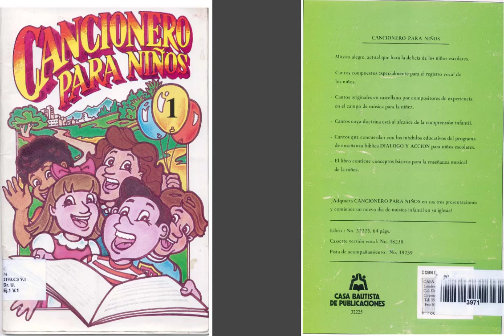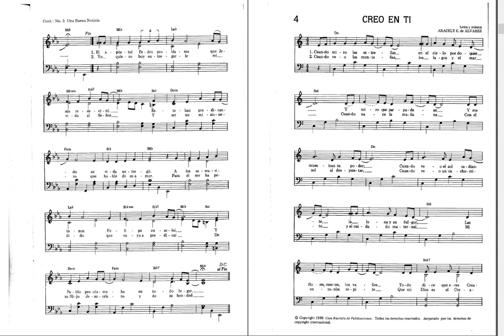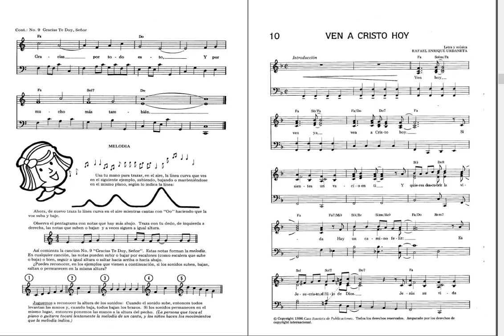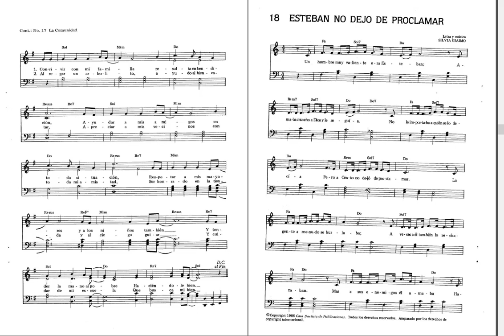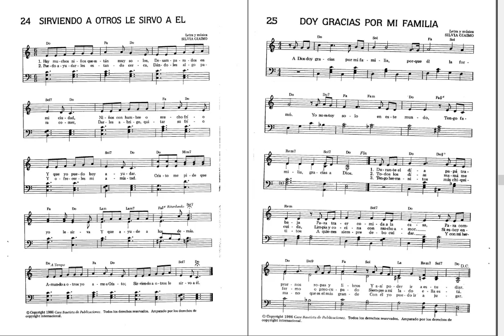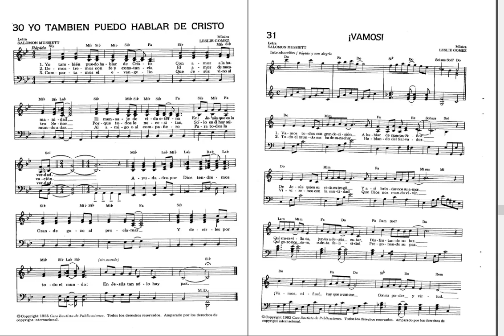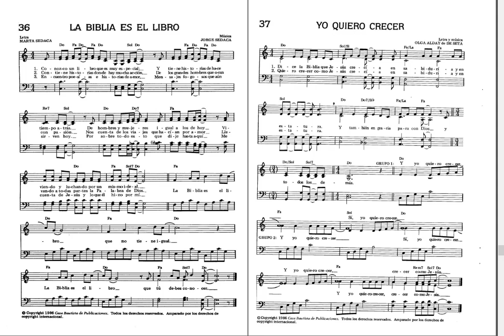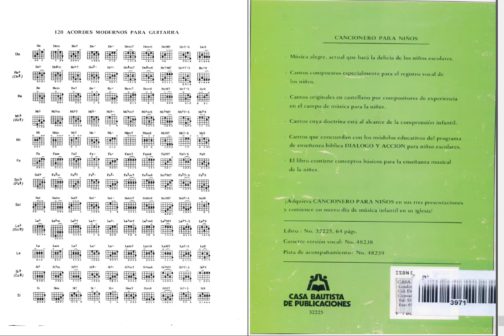Cancionero para niños libro 1 demo y partituras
Pueden adquirir el material en este enlace Nota: pueden pagar con tarjeta o Paypal, y luego pueden descargar el material sin problema, incluye pistas demos y partituras.